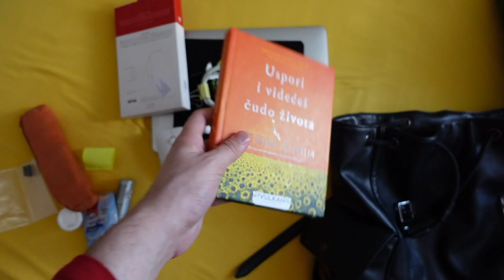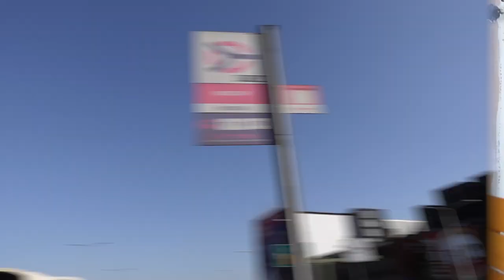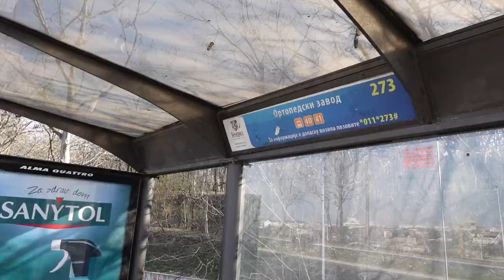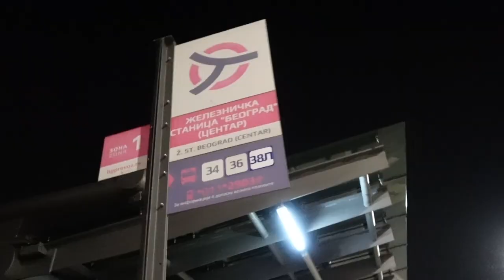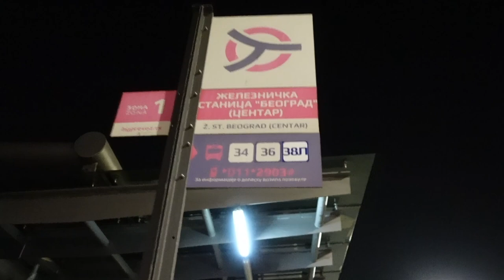Vlog 10: Isprobavamo novi voz 🚆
Dragi i drage moje,

Svetozar i ja smo odlučili da isprobamo novi voz koji nosi ime Soko. On putuje 36 minuta na ralecijama Beograd - Novi Sad i ono što je za sada pohvalno jeste to da je TAČAN. ⏰

Uzgred, napominjem vam da obratite pažnnju, odnosno da iskoristite promotivni period, pošto će nakon njega karta značajno poskupeti. 💸
Sve sam vam objasnio u videu...

Takođe, promocija voza mi nije plaćena, ahahahha. Ne učestvujem u kampanji.

Ljubim vas,
N🌟.